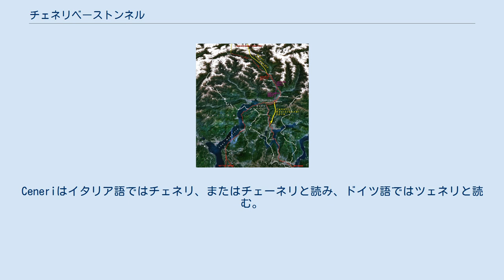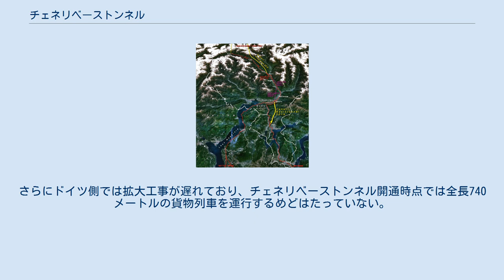チェネリベーストンネル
チェネリベーストンネル（下）とゴッタルドベーストンネル（上）（黄:本項目で説明のトンネル、赤:既存の鉄道路線） チェネリベーストンネル（伊: Galleria di base del Monte Ceneri、独: Ceneri-Basistunnel）はスイスティチーノ州にあり、モンテ・チェネリ（Monte Ceneri）の下を貫き、マガディノ平原のカモリノとルガーノ近郊のヴェツィアを結ぶ鉄道トンネルである。
Ceneriはイタリア語ではチェネリ、またはチェーネリと読み、ドイツ語ではツェネリと読む。
ここでは、トンネルがスイスのイタリア語圏にあることからチェネリベーストンネルの項目名を採用する。
 トンネルは単線のトンネル2本で構成され、東側のトンネルが全長15,452メートル、西側のトンネルが全長15,289メートルある。
2本のトンネルは40メートル離れており、325メートルおきに連絡通路で結ばれている。
トンネルの信号設備は、ETCSレベル2が導入されている。
1日に170本の貨物列車と180本の旅客列車を走らせる能力を持つ。
 このトンネルは、スイスを縦貫する標高が低い鉄道路線を形成することで、道路から鉄道へ輸送を転移させる（モーダルシフト）ことを狙ったアルプトランジット計画の一環として建設された。
1992年12月16日にスイスの議会で承認され、さらに1998年11月29日の住民投票で支持されて着工した。
2007年に開通したレッチュベルクベーストンネルおよび2016年に開通したゴッタルドベーストンネルと組み合わされた計画である。
 本坑トンネルの高さでの岩石組成に関する地質情報を得るために、シギリノの探査坑は1999年から2003年までの間に既に掘削されていた。
探査坑により得られた情報により、トンネルボーリングマシンでの掘削は一部に留め、大半の区間では古典的な発破による工法が選択された。
初期の工事は2006年3月に開始された。
公式の着工式典は2006年6月2日に行われている。
 当初は2019年12月の開通を予定していたが、2015年に起きたトンネルに導入されるシステムの入札をめぐる争議により遅延が発生した。
2020年9月4日に開通式が挙行され、同日11時30分、最初の貨物列車がトンネルを通過した。
ただし実際に鉄道のダイヤが改正されて列車の運行が開始されるのは12月からとなっている。
 チェネリベーストンネルは、現在の高速鉄道にも重量貨物列車にも不適切なモンテ・チェネリの勾配路線に代わって、ゴッタルドベーストンネルへの南側の重要な取り付け路線となる。
もう1つの接続路線は、マッジョーレ湖沿いにルイーノへ通じており、イタリアによりゴッタルドベーストンネルの開業までに改良されている。
双方のルートはマガディノ平原のカモリノ接続点で合流する。
 トンネルの開通と、スイス国内の他の路線の複線化の効果で、チューリッヒからルガーノまでの所要時間は20分短縮され、チューリッヒ - ミラノ間は3時間17分となる。
さらにイタリア国内の他の改良工事が完成すれば、3時間程度となる見込みである。
また、ベッリンツォーナとルガーノの間は27分から19分に、ルガーノとロカルノの間は50分から29分に、それぞれ短縮される。
 貨物輸送の観点では、この平坦な路線により貨物列車の全長を500メートルから740メートルへ伸ばすことができる。
また、ピギーバック輸送のために高さ4メートルの貨車の通れるルートの整備がヨーロッパで進められているが、チェネリベーストンネルと前後の路線はこれに対応した整備が完了している。
しかしイタリア側は、古いままのルートを低速走行しなければならないという制約があり、線路容量を増大させる支障となっている。
またこれを解決する投資は無期限延期となっている。
さらにドイツ側では拡大工事が遅れており、チェネリベーストンネル開通時点では全長740メートルの貨物列車を運行するめどはたっていない。